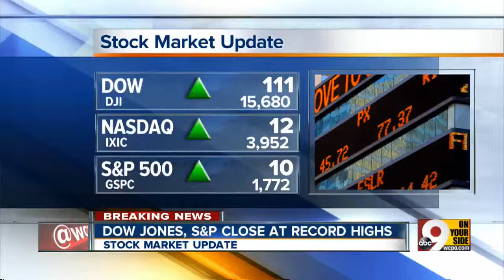Deal could move Diamond Palace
City wants to close nightclub but may let it to move out of downtown.